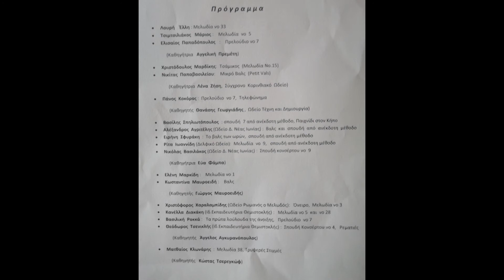Children concert 2019 Fampas music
ΠAΡAΣKEYH  20  ΔΕΚΕΜΒΡΙΟΥ  2019, ώρα 7 μ.μ.  Ο ΣΥΛΛΟΓΟΣ ΦΙΛΩΝ της ΚΙΘΑΡΑΣ  ΔΗΜΗΤΡΗΣ ΦΑΜΠΑΣ παρουσίασε την συναυλία :
18  Μικροί  Κιθαρίστες παίζουν μουσική  Δημήτρη Φάμπα
 στην   Αίθουσα Διδασκαλίας της Μουσικής Βιβλιοθήκης  του Συλλόγου Οι Φίλοι της Μουσικής στο Μέγαρο Μουσικής Αθηνών.

Πήραν μέρος τα παιδιά: Λουρή  Έλλη,  Τσιμτσιλιάκος   Μάριος , Ελισαίος  Παπαδόπουλος , Χριστόδουλος  Μαρδίκης, Νικίτας  Παπαβασιλείου, (Σύγχρονο Κορινθιακό Ωδείο), Πάνος  Κοκόρος , Βασίλης  Σπηλιωτόπουλος , Αλέξανδρος  Αγριτέλης (Ωδείο Δ. Νέας Ιωνίας), Ειρήνη  Σφυράκη,  Ρίτα  Ιωαννίδη , Νικόλας  Βασιλάκος (Ωδείο Δ. Νέας Ιωνίας), Ελένη  Μαρκίδη, Κωσταντίνα  Μαυροειδή , Χριστόφορος  Χαραλαμπίδης (Ωδείο Ρωμανός ο Μελωδός,) Κανέλλα  Διακάκη (Iδ.Εκπαιδευτήρια Θεμιστοκλής),  Βασιλική  Ροκκά , Θεόδωρος  Τσενικλής (Iδ.Εκπαιδευτήρια Θεμιστοκλής)

Την μουσική επιμέλεια είχαν οι καθηγητές:  Αγγελική  Πρεμέτη, Λένα Ζήση, Θανάσης  Γεωργιάδης, Εύα Φάμπα, Γιώργος  Μαυροειδής, Άγγελος  Αγκυρανόπουλος

Friday  December 20, 2019 Guitar Friends Association “Dimitris Fampas”  presented the concert : 18  Children Guitarists play music by Dimitris Fampas. The concert took place in the  amphitheatre  of Lilian Voudouri  Music Library of the Athens Concert Hall